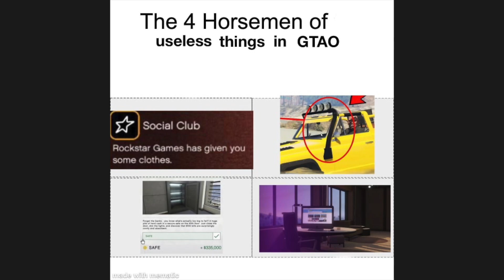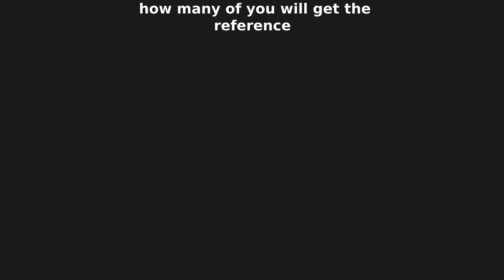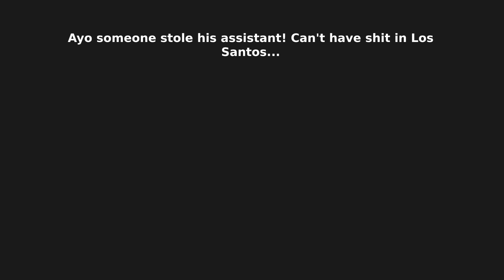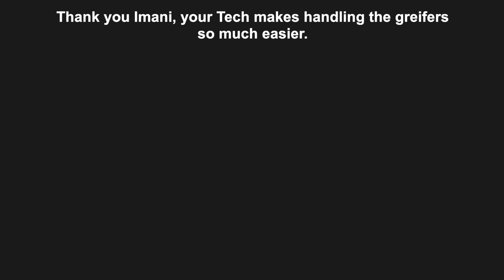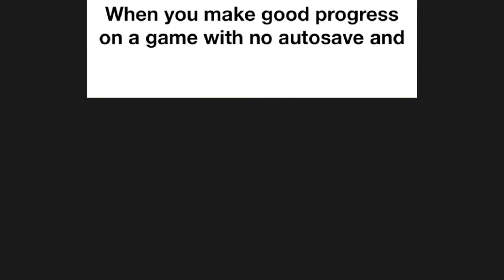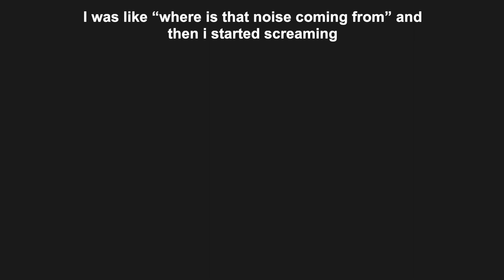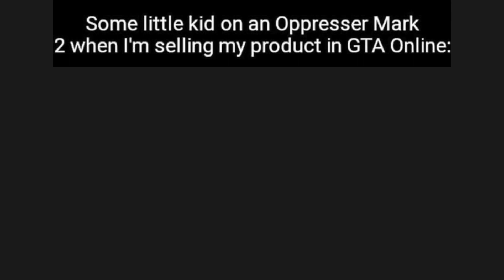GTA Online Memes | The Contract #136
All GTA online heist : The Doomsday Heist, The Diamond Casino Heist, The Cayo Perico Heist, Los Santos Tuners, The Contract

2. COMMENT. Your favorite meme, any suggestion or idea, opinions, experience, etc…

♦CREDITS & SOURCE♦